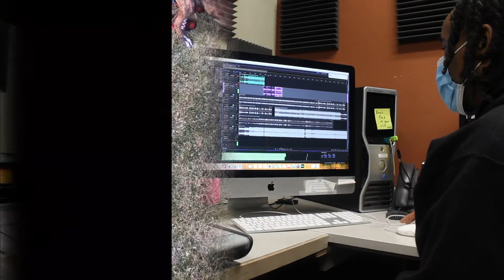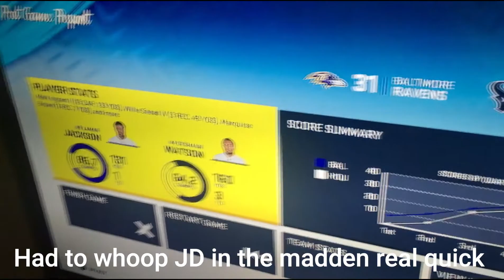South Dakota vlog part 1 (Black Hills State University)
My trip to South Dakota vlog, visiting my old university and close friends during Graduation.